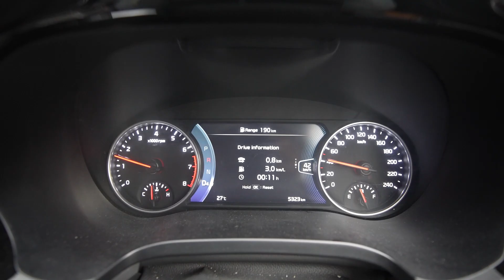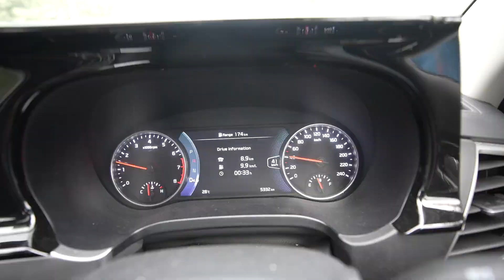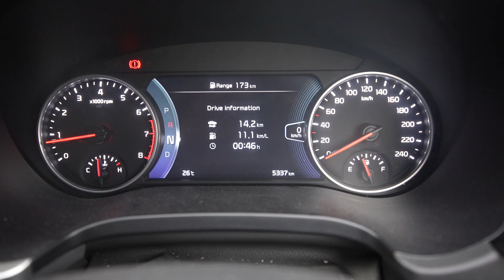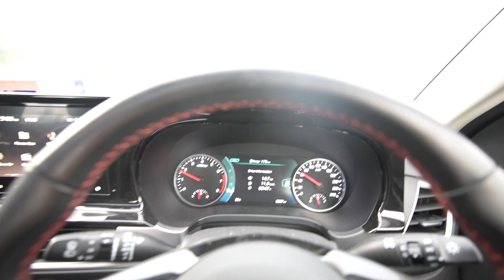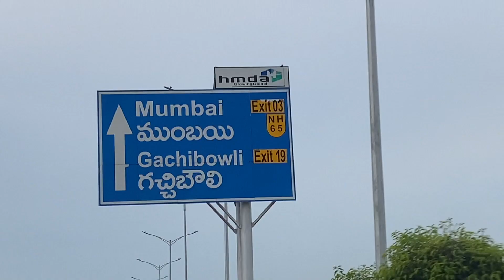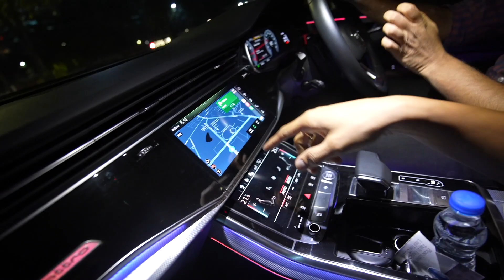Went for a Long Drive in the Seltos | Unbelievable Mileage 🤯